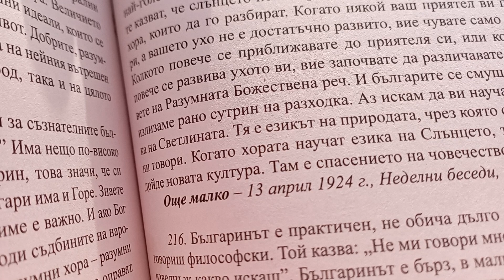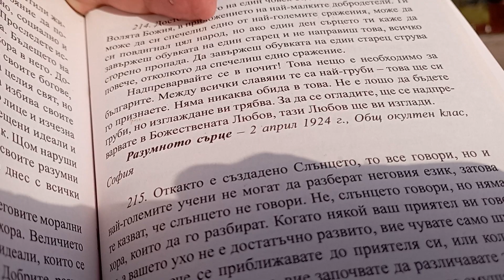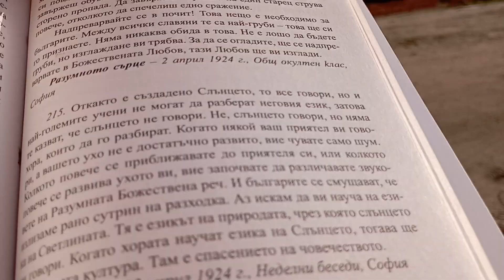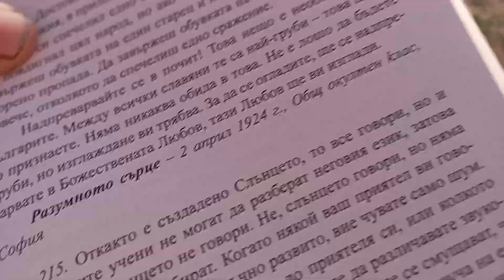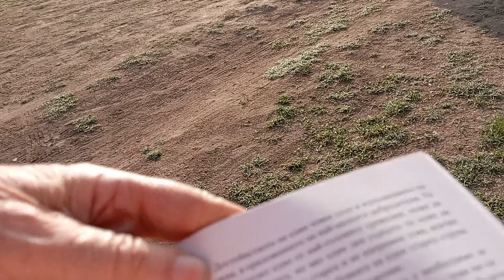Цитат от Учителя: "От както е създадено Слънцето, то все говори, но и най големите учени не могат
Цитат от Учителя: "От както е създадено Слънцето, то все говори, но и най големите учени не могат да разберат неговия език, затова те казват че Слънето не говори."